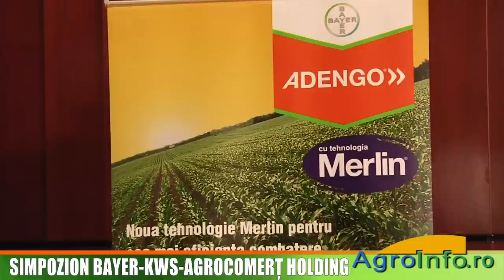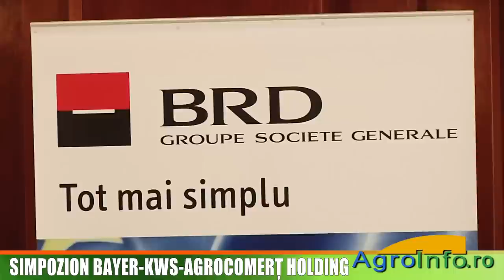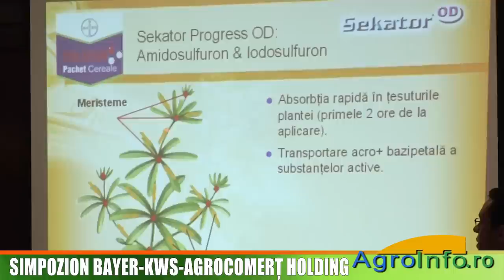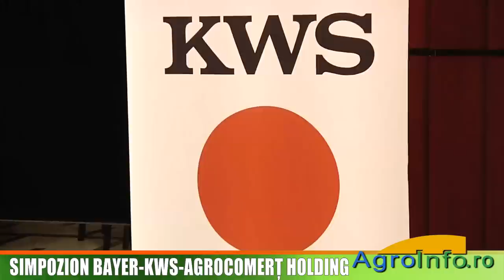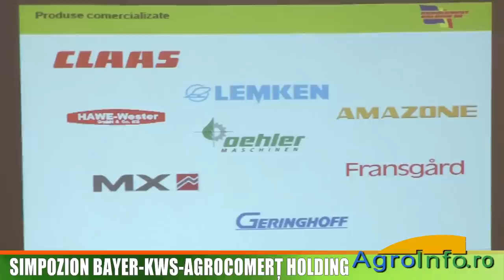Simpozion BAYER - KWS - AGROCOMERT HOLDING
Interviu cu Daniela Savu, director regional Regiunea 4 al companiei KWS Seminte SRL
Interviu cu Ion Voinea, product manager al firmei KWS Seminte SRL
Interviu cu Alexandru Radulescu, director regional al companiei Bayer CropScience Romania
Interviu cu Stanica Coman, director de vanzari si marketing al companiei Agrocomert Holding SA